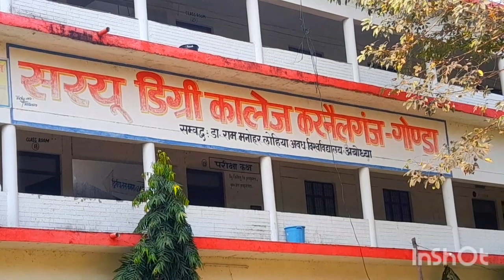Saryu Degree College Colonelganj Gonda # Today I am arrived after 7 year